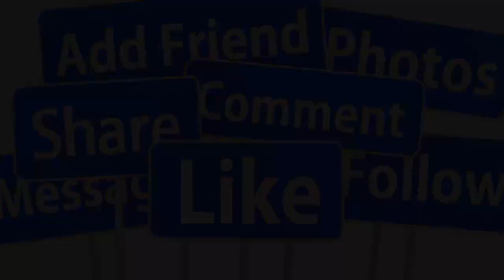🔴SAO VIỆT BÀNG HOÀNG VỢ ĐỨC TIẾN NGUY KỊCH MẮC BỆNH HIẾM NGHÈO XÓT XA CON GÁI 4 TUỔI